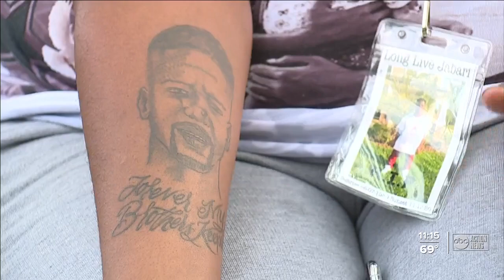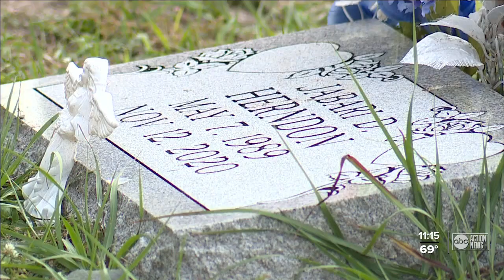Families search for answers one year after loved ones killed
One year after Ernest Fisher, Jr. and Jabari Herndon were shot and killed on the porch of a Southeast Seminole Heights home, there are still no arrests in the homicide case.